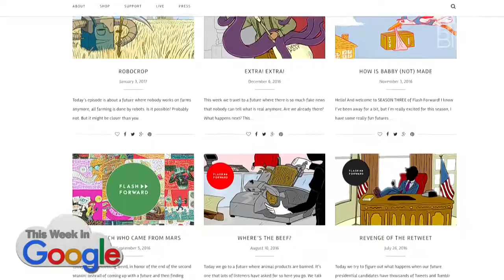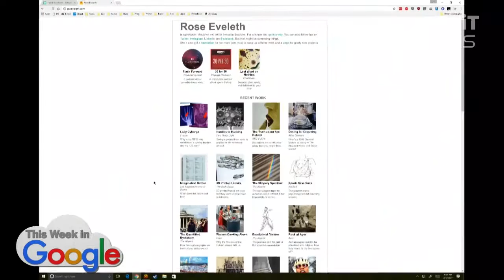Stacey's Thing: Flash Forward Podcast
This week, Stacey Higginbotham recommends the Flash Forward podcast. Flash Forward takes a look into the future to imagine what would happen if Robots did all the farming. Or if the only news was fake news. Or if all the active volcanoes on Earth erupted at once!